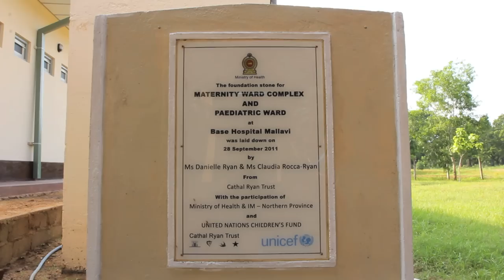Cathal Ryan Trust Visit to Sri Lanka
A short-film on The Cathal Ryan Trust's work in the Northern Province of Sri Lanka. After a three-year partnership with UNICEF Ireland, the Ryan family recently visited Sri Lanka to meet the communities whose lives they've changed.